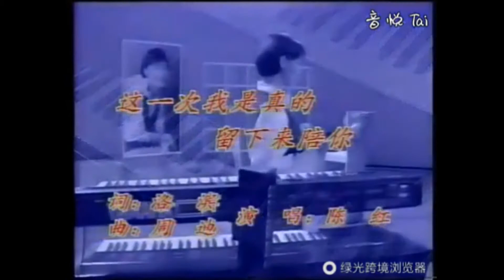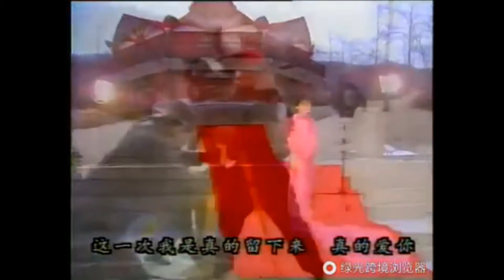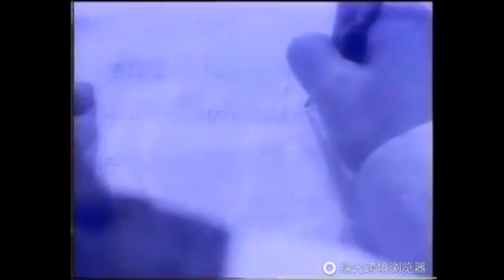【东龙电影制作有限公司KTV/内地】陈红-这一次我是真的留下来陪你